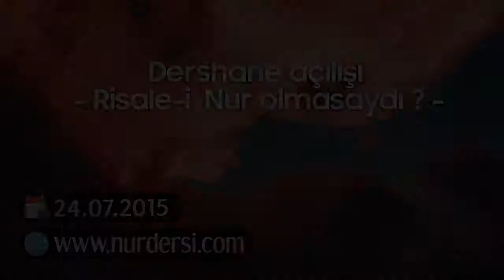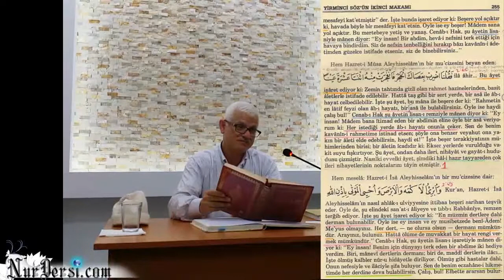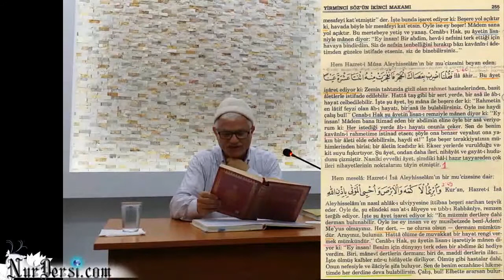Dershane Açılışı - Risale-i Nur Olmasaydı?